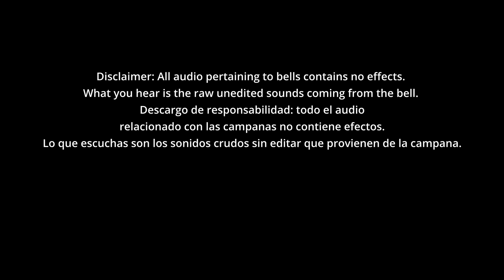Ulipercussion Handheld Low Pitch